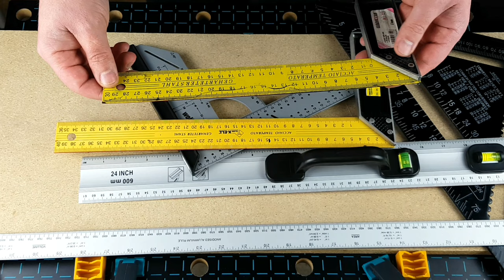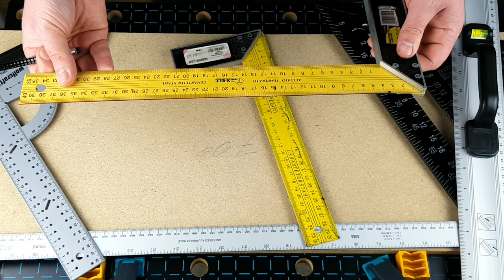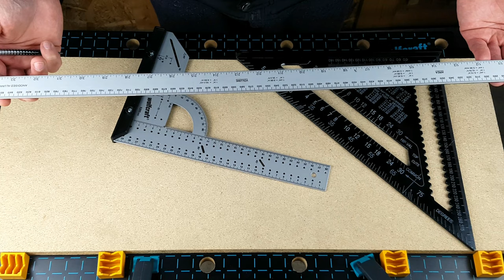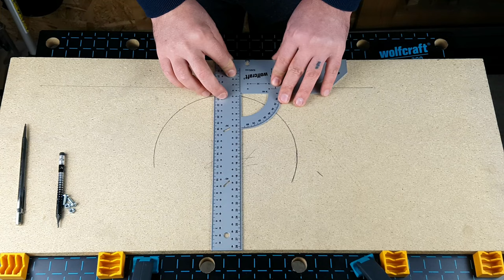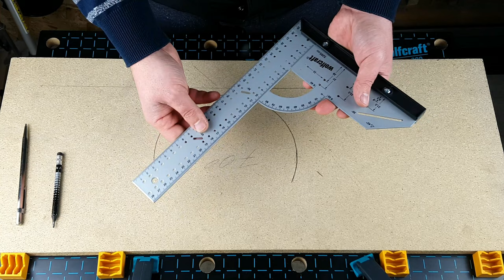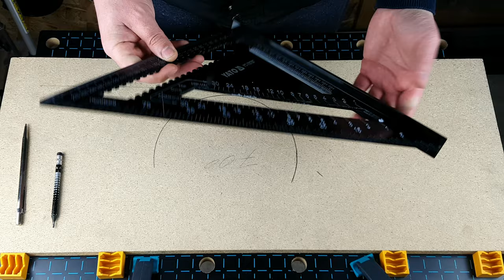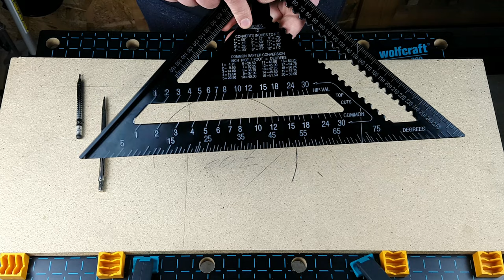Instrumentele mele de trasare si cum se foloseste echerul wolfcraft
In materialul de azi va prezint intrumentele mele pentru masura si trasare, pe care le folosesc la diferite proiecte DIY, ce echere si rigle pentru trasare folosesc, cum se foloseste echerul multifunctional wolfcraft si ultima achizitie, un echer multifunctional pentru tamplarie de la Yato. Va invit sa urmariti materialul pana la final. Daca va plac clipurile mele si vreti sa ma sustineti, abonati-va la acest canal daca nu ati facut-o inca si dati un like la acest video.